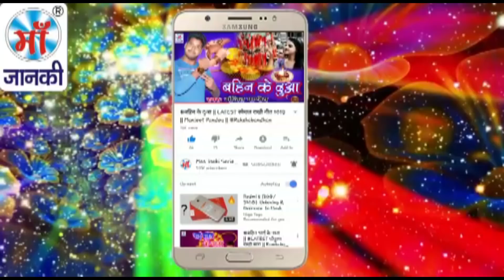ईस नवरात्री HD विडियो को महिलाये खूब देख रही है || थावे नगर असो चली पिया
♪ Album :
♪ Song : Thawe Nagar Aso Chali Piya
♪ Singer : Ranjan Raj Tiwari
♪ Lyrics : Birju Bijender, Bablu Rock
♪ Recording :
♪ Digital : Avidz
♪ Sanyojak : Phool Kumar
♪ Video Director :
♪ Produced By :- Lalit Agarwal
SR -
T -
V
Director : Lalit Goel
Label : Maa Janki Series